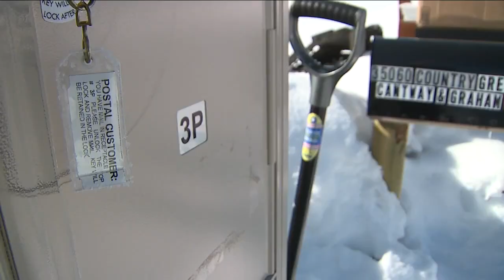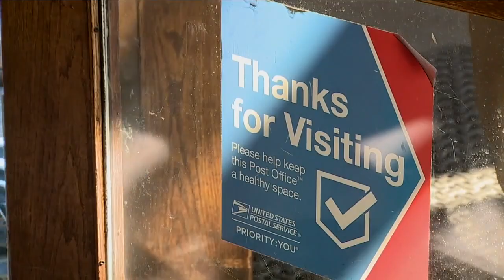Steamboat resident says pay for rural mail carriers doesn't match U.S. Postal Service's promotion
Recent mail delivery issues and postal carrier staffing shortages continue to plague Steamboat and several other mountain towns.